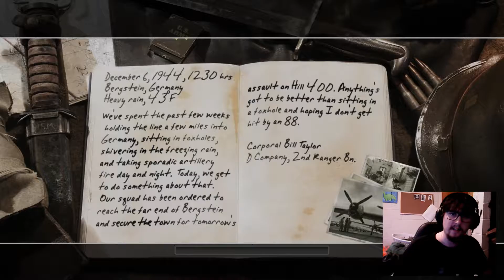Call of Duty 2: Full Walkthrough: Approaching Hill 400 #15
Call of Duty 2: Full Walkthrough: Approaching Hill 400 - The American Campaign begins, with the end of the war coming to an end, things are worse than ever.

Channel links:
Social Media Accounts & Other links